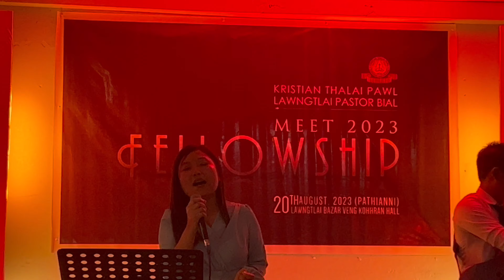BEISEINA - HOUSE BAND Lawngtlai Bazar Veng Branch BIAL KTP MEET 2023